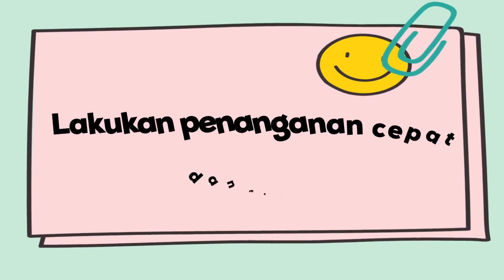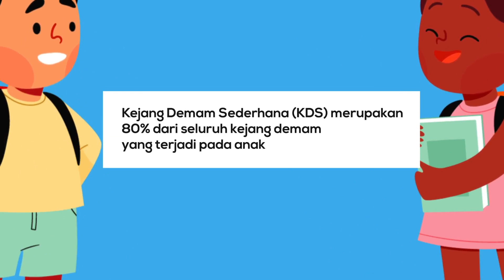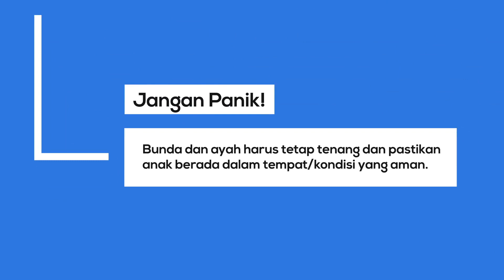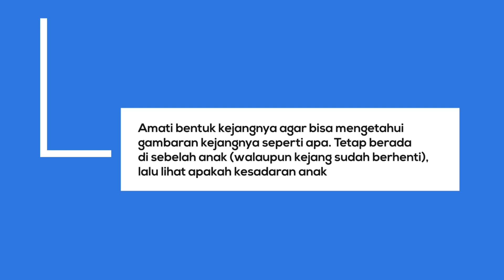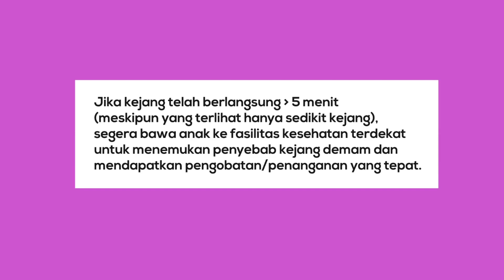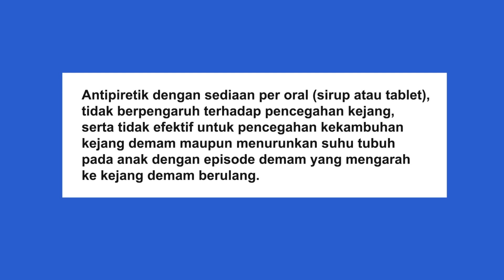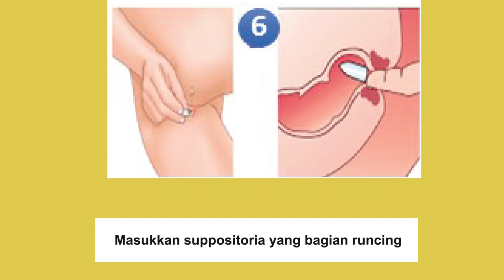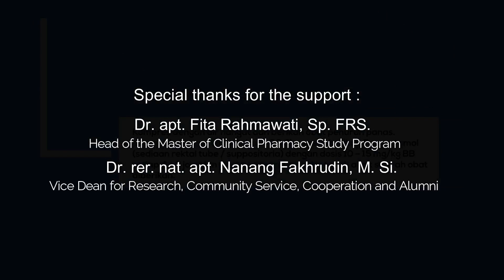Kejang Demam Sederhana (KDS)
Kejang Demam Sederhana (KDS) terjadi sekitar 80 - 85% dari semua kejang demam. Kehilangan kesadaran pada saat kejang adalah gambaran yang konstan. KDS berlangsung singkat ( kurang dari 15 menit), dengan bentuk kejang yang umum,
serta tidak berulang dalam 24 jam. Sebagian KDS berlangsung kurang dari 5 menit dan akan berhenti sendiri. Penyebab kejang demam bersifat multifactorial, tapi secara umum diyakini bahwa kejang demam diakibatkan oleh kerentanan Sistem Saraf Pusat (SSP) yang sedang berkembang terhadap efek demam, dalam kombinasi dengan predisposisi genetik yang mendasari dan faktor lingkungan. Meskipun umumnya mempunyai prognosis yang baik, diperlukan edukasi kepada orang tua terkait cara penanganan kejang, kemungkinan terjadinya kejang berulang, serta pemberian obat untuk mencegah kekambuhan kejang. Yuk, simak detailnya dalam video ini, Ayah & Bunda!